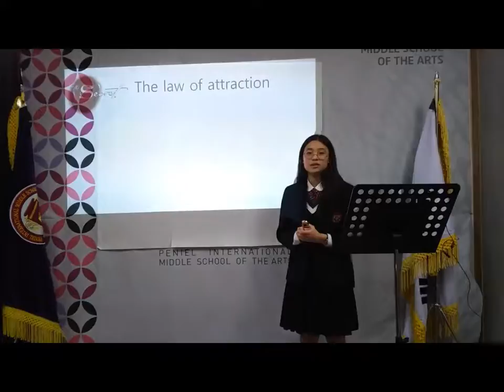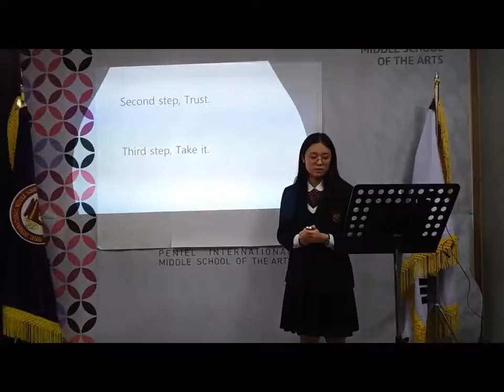The power of your own thoughts! | Seo Hyeon Shin | Peniel Middle School of the Arts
So much of what we want to achieve seems to be out of our reach. Seo Hyeon shows that if we start with a firm belief that we can achieve our dreams, and we follow through with action, our dreams will be nearer to us than they seem.

Many of us wish we could have our own genie. Seo Hyeon argues that by applying the principals of "The Secret" we will be able to make our thoughts work for us as a genie would.